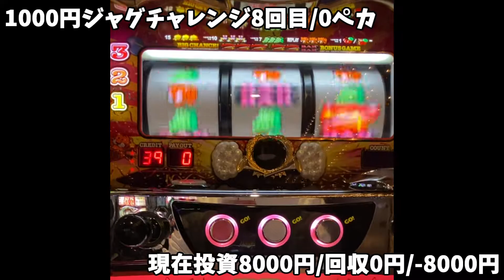１０００円ジャグ⑧